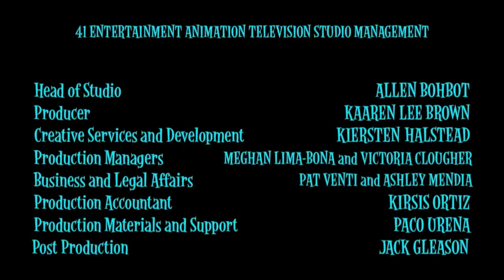Supermonstruos | Creditos finales | Doki (Discovery familia)